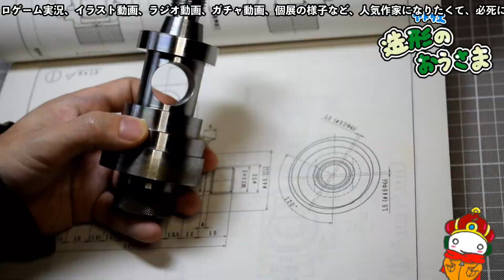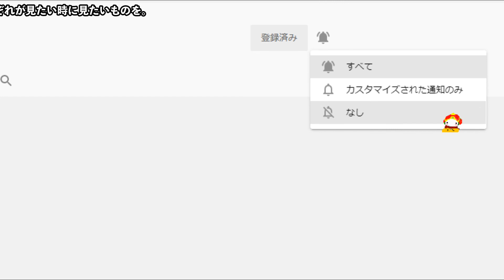【初歩の初歩イリュージョンコネクト#3】SSR続々追いガチャ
全然勝てなくなったので、勝てないときはガチャに頼って行きたいと思います。厳選とノーマルの召喚を引けるだけ引きました。まだまだ先に進めていませんが、上限解放出来るくらいまでは粘っていきたいと思います！